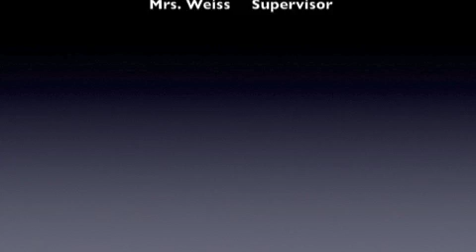The Trojan Blitz Ep. 7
Happy Holidays from The Trojan Blitz! As a special gift from us to you, we bring you basketball, wrestling, hockey, and an interview with shooting guard Max Kerr!